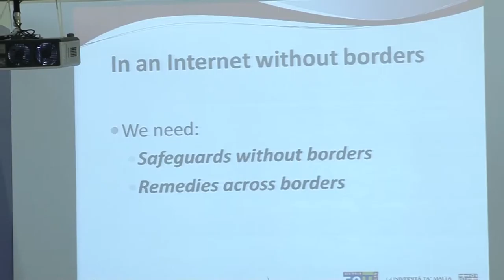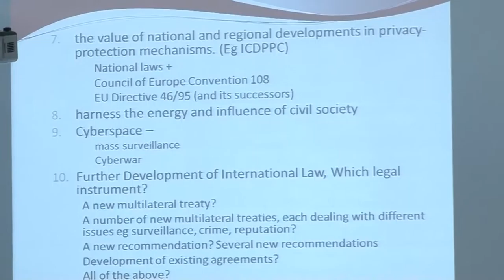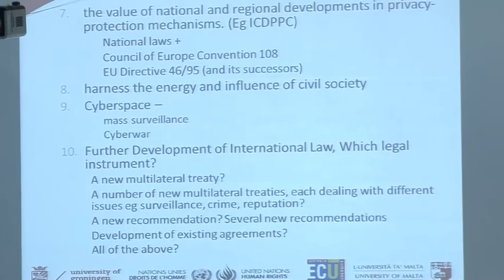IGF 2015 Day 2 - Rm 3 - Open Forum Office of the UNHCR jointly....